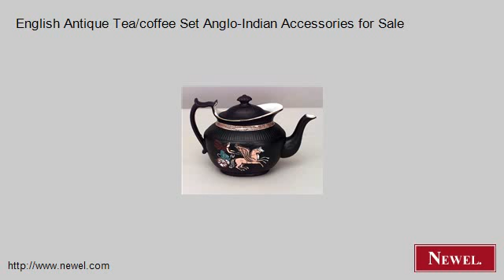English Antique Tea/coffee Set Anglo-Indian Accessories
- Newel.com: English Antique Tea/coffee Set Anglo-Indian Accessories for Sale (Newel Art and Antiques, New York City)